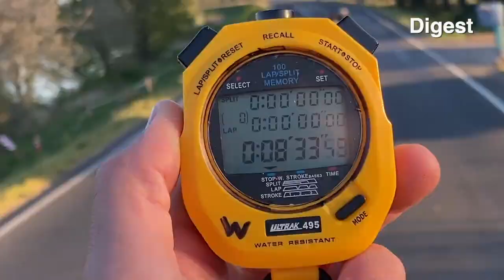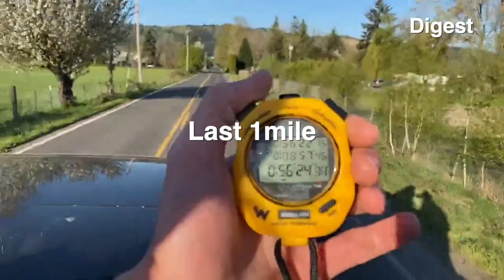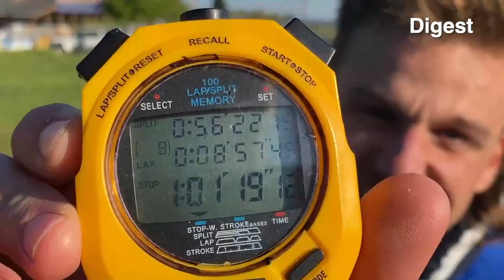【ダイジェスト】ハーフマラソンタイムトライアル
先日行われたハーフマラソンのダイジェストムービーをお送りいたします。
ポートランドの大自然と大迫力の走りをぜひご覧ください！

また、ハーフマラソンの全容がご覧になりたい方は今後suguruosakoアプリよりご覧いただけます！